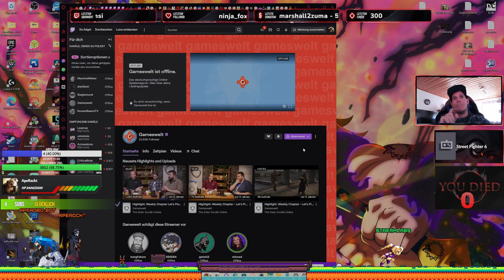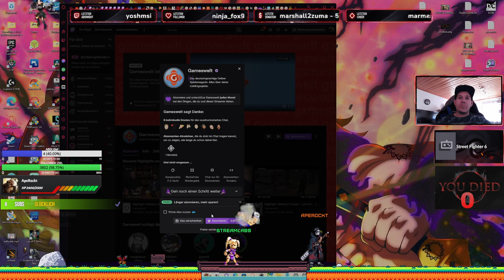Amazon PRIME nutzen Gratis ABO verschenken🎁🤗 | Danke sagen zu eurem Lieblings STREAMER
►Mein Equipment◄
►HARDWARE:
►STREAM:
✦Webcam✦ VITADE 960A Pro Webcam mit Licht
►CONTROLLER:
►GAMING PC:
✦Grafikkarte✦ Asus Rog Strix mit Wasserkühlung 6900xt
Grafikkarten Alternative: